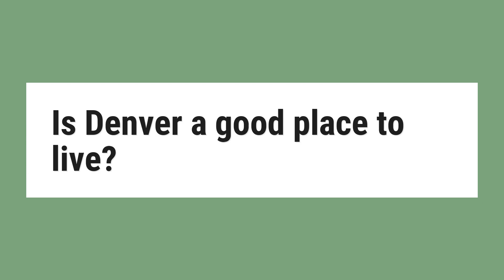Is Denver a good place to live ?